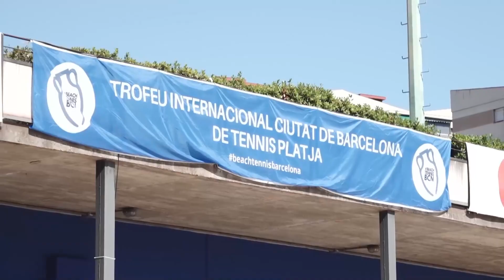Highlights: Sand Series Barcelona 2022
Catch up with highlights from the 2022 Sand Series Barcelona event - one of the premier tournaments on the ITF Beach Tennis World Tour.